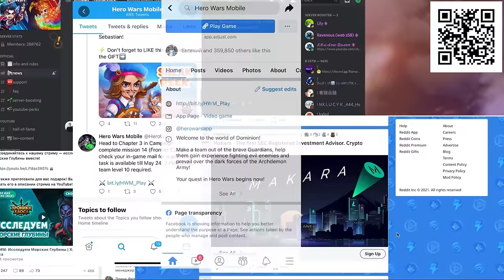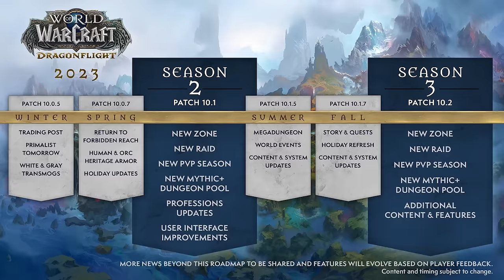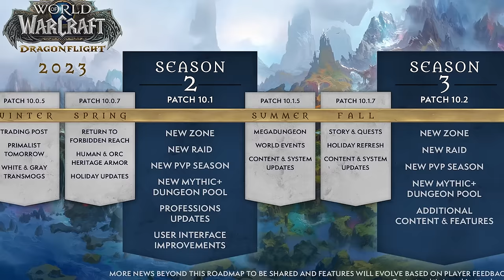Is WOW worth Playing in 2024? (World of Warcraft)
WoW has changed. Find out how! Install Hero Wars for FREE here✅ and get a super chest with a secret hero!🔥
Available for the next 30 days only!

In this video, we're going to review whether or not you should still play World of Warcraft in 2023.

Since the game was first released in 2004, World of Warcraft has been one of the most popular games on the internet. In this video, we're going to talk about the game and see if it's still worth playing in 2023. We'll also give you a review of the current state of the game, so you can make the best decision for your own gaming experience! Is WOW Worth Playing in 2023?

Anyone who is even remotely interested in the future of the MMORPG genre should at the very least be aware of what Blizzard has in store for the world in 2023- a full-blown expansion sized patches for their wildly popular World of Warcraft.

In this video, I'm going to give you a detailed review of World of Warcraft: Dragonflight, the upcoming expansion for the game scheduled for release in 2023. I'll discuss the new features and content that will be available, as well as give my thoughts on whether or not you should invest in the expansion when it releases. If you're a fan of World of Warcraft, then this video is definitely for you!

World of Warcraft is the most popular most played MMORPG on the market in 2023, lets talk about it.
🔥More Lucky Ghost🔥

🔥Support Lucky Ghost! 🔥

0:00 Should You Play WOW in 2023
2:00 Sponsor
3:27 Should You Play WOW in 2023 Continued